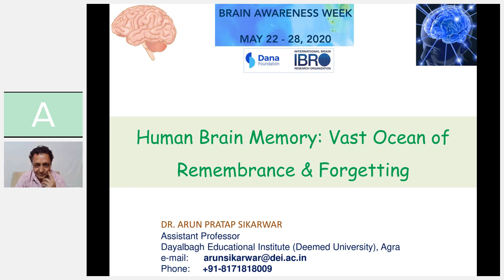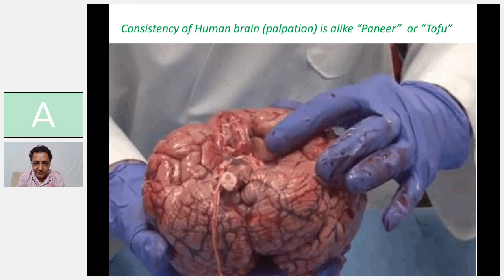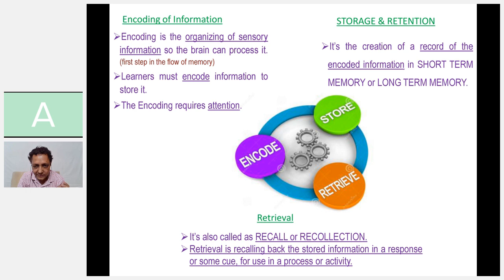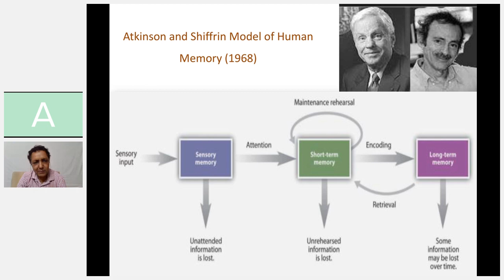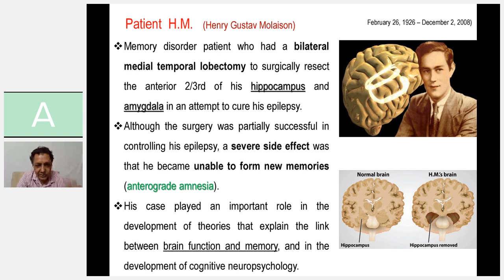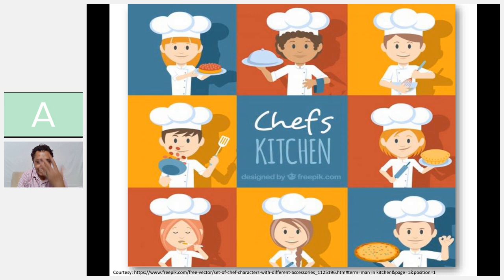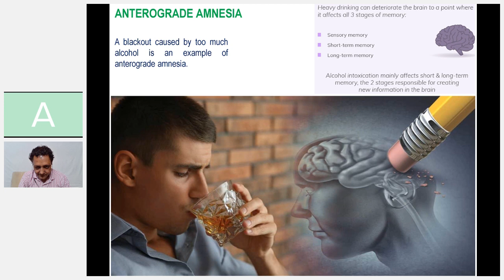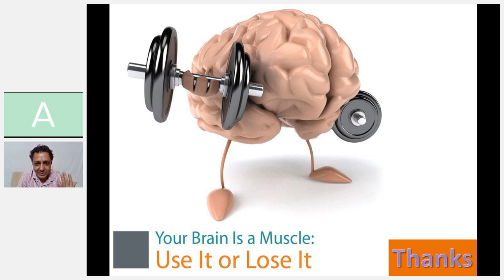Arun Pratap Sikarwar for Brain Awareness Week 2020